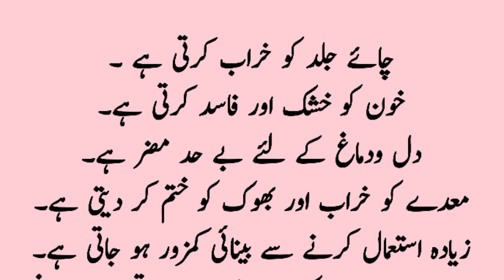چائے پینے والے زرا محتاط ہوجائیں